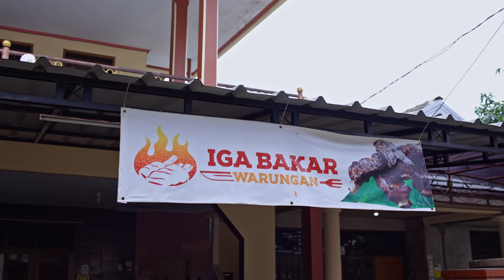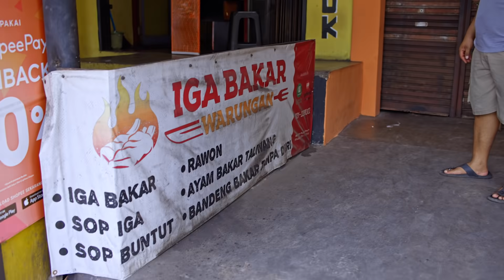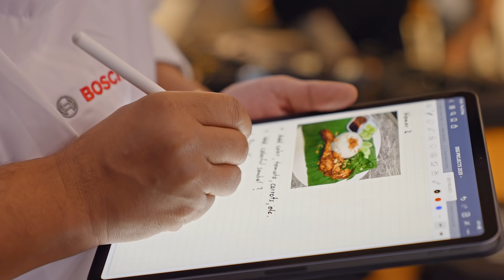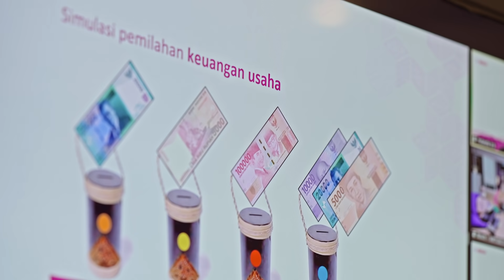Virtual Chef || Invented for life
Witness the journey of 5 small culinary entrepreneurs, facing challenges in the Bosch Virtual Chef competition, where they are guided by industry experts as mentors, participate in exciting challenges, and acquire effective business management and marketing skills to restart their businesses.